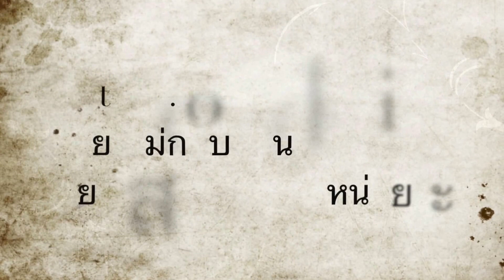แพขนานยนต์พระประแดงphra pradaeng river crossing ferry boat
แพขนานยนต์  หรือเรือข้ามฟากพระประแดง